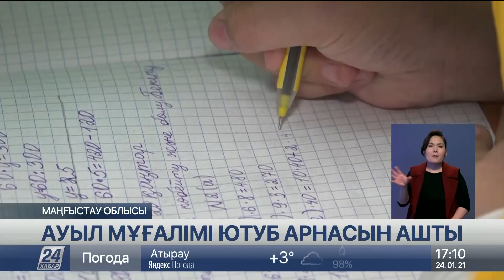24 қаңтар 2021 жыл - 17.00 жаңалықтар топтамасы